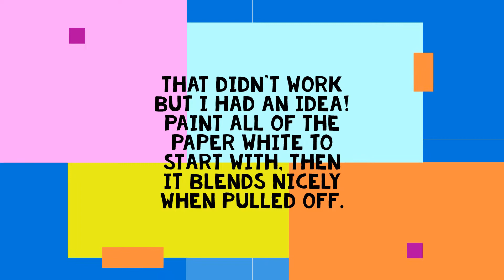Art @ Home Wool painting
Abstract painting with wool or string.